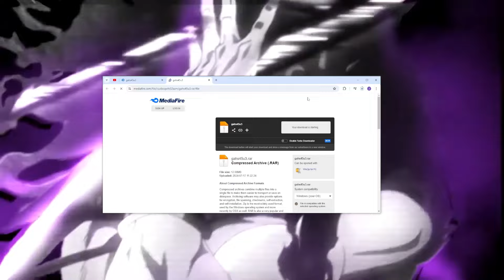Best Free CS 2 AutoFarm Script ┃ Bypass VAC ┃ Free Download 2024 ┃ Counter Strike 2 AutoFarm Bot